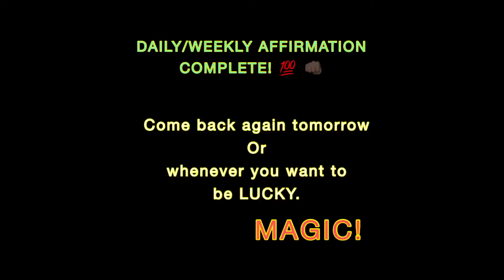“FEELING LUCKY” YOUR DAILY AFFIRMATION POST. THANK ME LATER.❤️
YOUR DAILY AFFIRMATION POST. THANK ME LATER.
Don’t forget to type “I’m feeling lucky” in the comment section if you are. Comment if you believe good things are coming your way this week/month/rest of the year too. ❤️

Oyato🤟🏿